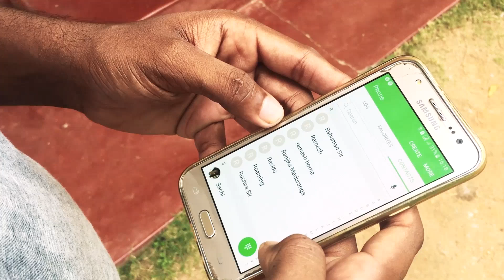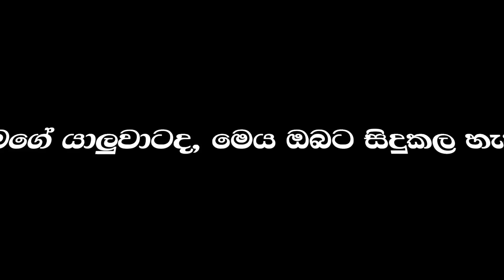Valentines | වැලන්ටයන් පොටො | don&max SL (Sri lanka - Sinhala) Wasthi Productions sinhala athal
Valentine